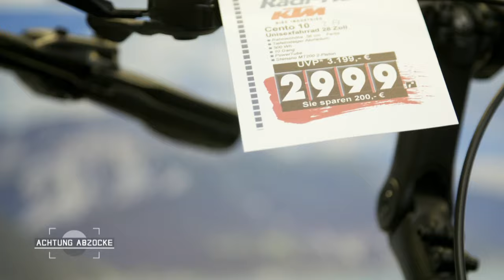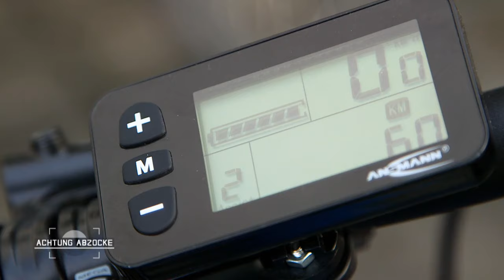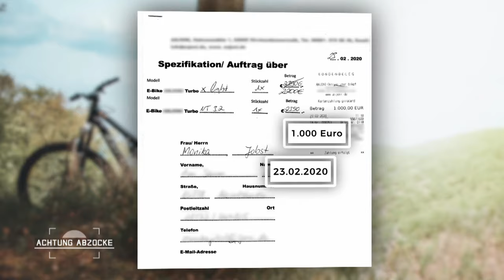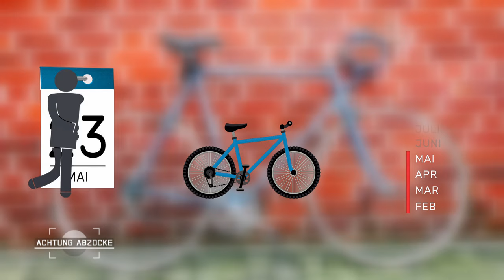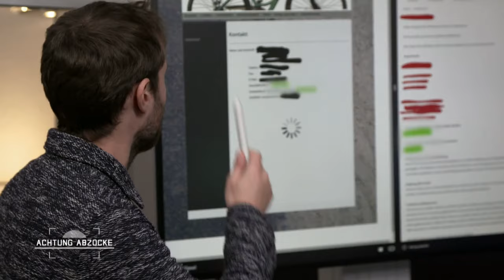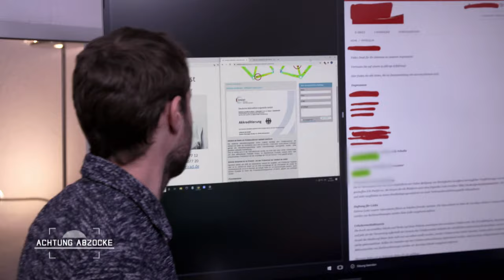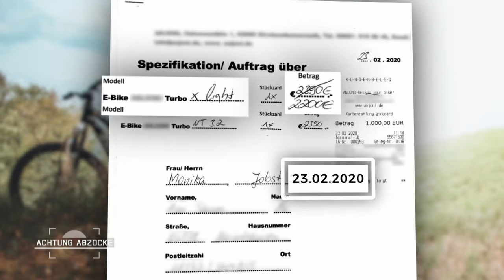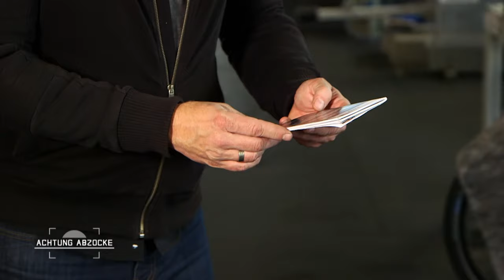Vorsicht E-Bike! Bei welchen Trend-Fallen man aufpassen sollte! | 1/7 | Achtung Abzocke Kabel Eins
Stimmen die Versprechen von Gebrauchtwagenhändlern? Und was ist beim Autokauf zu beachten? Genau das möchte Peter Giesel herausfinden und stößt dabei auf dreiste Kundenfallen. Außerdem kommt der Kabel Eins-Reporter einem dubiosen E-Bike-Händler auf die Schliche!